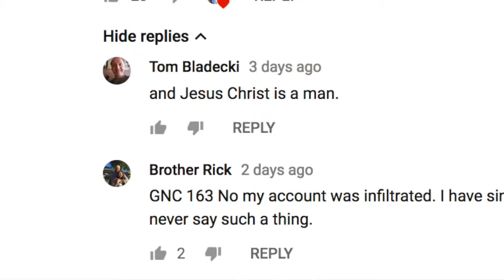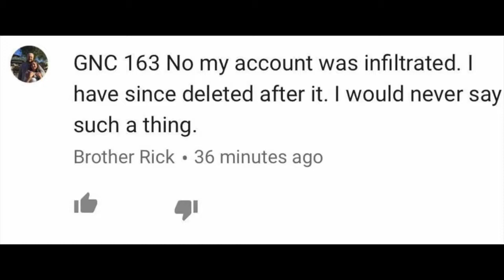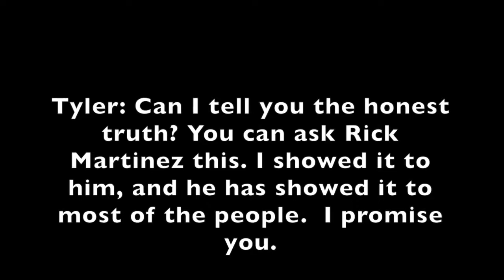Reprobate Rick Digs Himself In Deeper